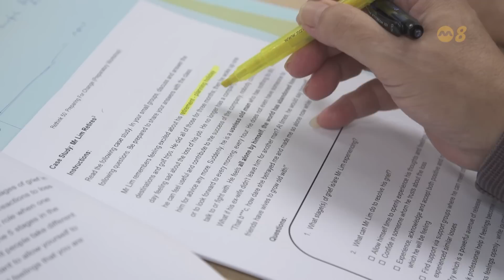前线追踪 | 乐龄人士重返职场 机会渺茫？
他年过60，想要重返职场。几次面试之后都石沉大海。熟龄国人找工作为什么困难重重？他们可以向谁求助，配对找工？